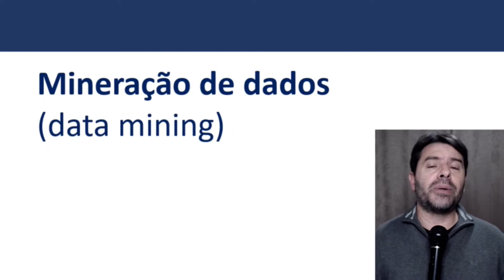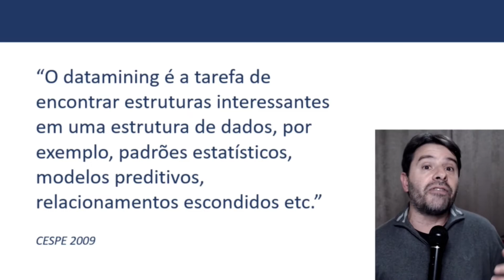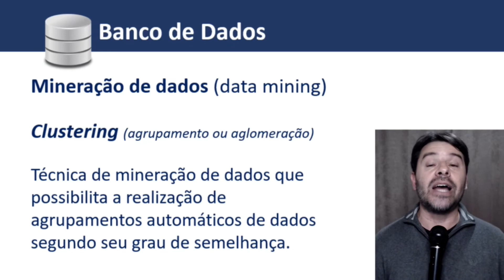Questões Banco de Dados para concursos | Aula 14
Aula 14 sobre Data Mining e o Clustering na Mineração de dados.
Resolução de uma questão sobre Banco de dados para concursos.